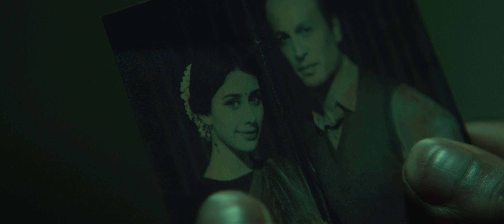Sai Shirdi Sai - (Film Version) 99 Songs | A.R. Rahman | Ehan Bhat | Bela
Sing along with the soulful voice of Bela Shende, A R Rahman in this divine track SaiShirdiSai.

Song Name - Sai Shirdi Sai
Movie - 99 Songs
Starring - Ehan Bhat, Edilsy Vargas
Singer - Bela Shende, A R Rahman
Lyrics - Munna Shaukat, Navneet Virk
Music Supervisor - Dilshaad Shabbir Shaikh
Musicians
Flute : Kareem Kamalakar Harp : Seenu
Tabla : Sai Saravanam Ghatam : Ghatam Karthick
Backing Vocals - Deepti Suresh, Veena Murali, Aravind Srinivas, Santosh Hariharan, Nivas, Deepak, Maalvika Sundar, Niranjana Ramanan, Narayanan, Shashaa Tirupati Suryansh, Lavita Lobo, Aishwarya A Kumar, Nakul Abhyankar, Jaganjot Randhawa, Comal Kaur, Akshara Parasher, Jagadeesh Kumar, Mayank Kapri
Choral Conductor - Arjun Chandy, Nakul Abhyankar
Additional Vocal Supervisor - Srinivas Doraisamy
Additional Arrangements and Programming - Ishaan Chhabra
Sound Engineers - Panchathan Record inn, Chennai
Suresh Permal, Karthik Sekaran, T R Krishna Chetan, Hiral Viradia, Riyasdeen Riyan
Mixed by Ishaan Chhabra